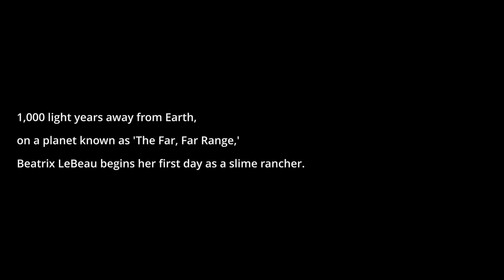Highlight: Slime Rancher | Xbox Series S | Gameplay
Slime Rancher is the tale of Beatrix LeBeau, a plucky, young rancher who sets out for a life a thousand light years away from Earth on the ‘Far, Far Range’ where she tries her hand at making a living wrangling slimes.
Xbox Series S Gameplay
Xbox Series